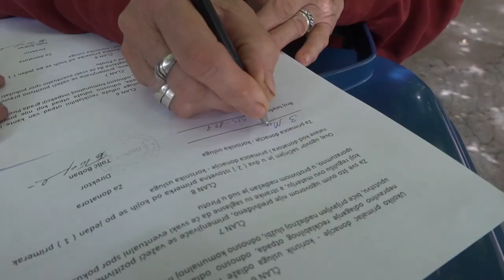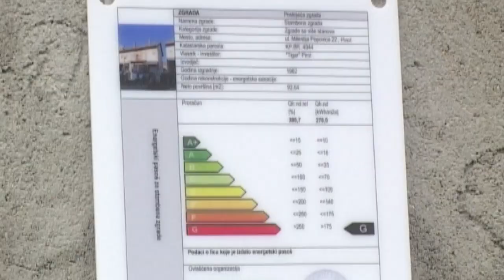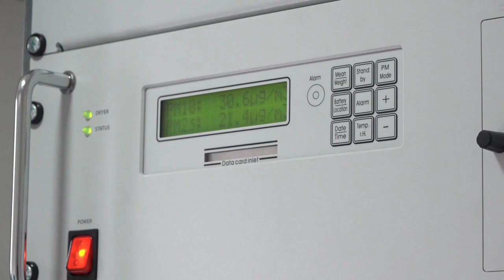ZAŠTITA ŽIVOTNE SREDINE PRIORITETNA TEMA U PIROTU